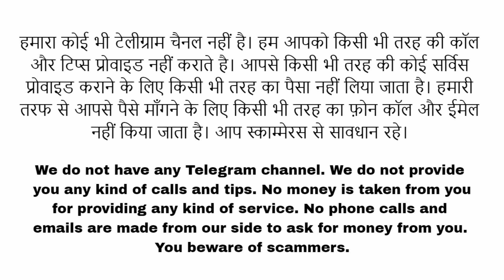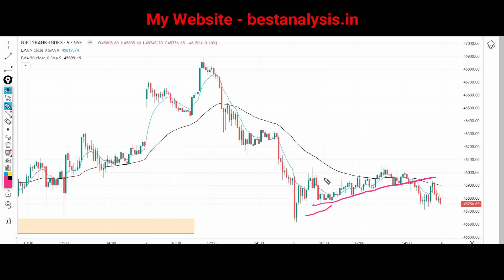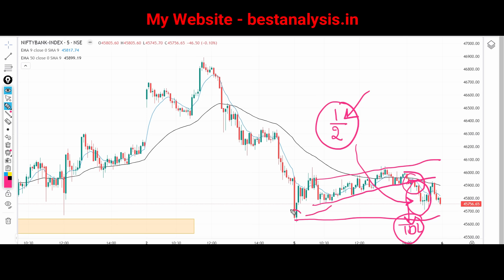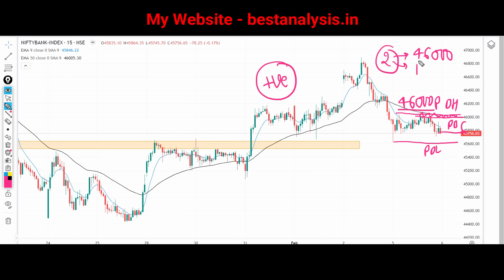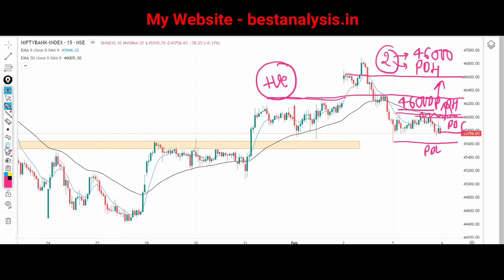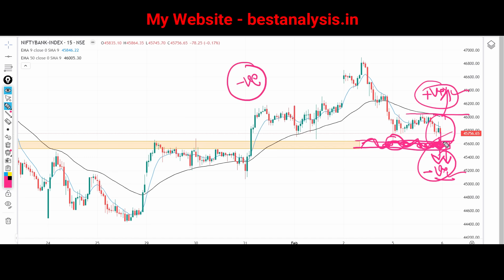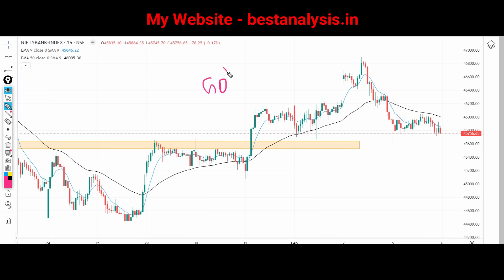Bank Nifty Prediction for Tomorrow 6 February 2024